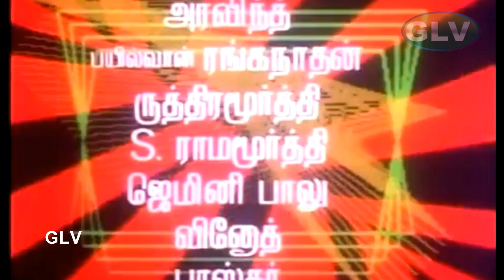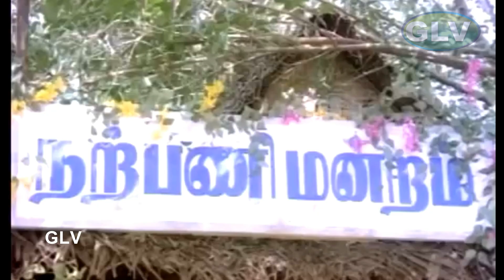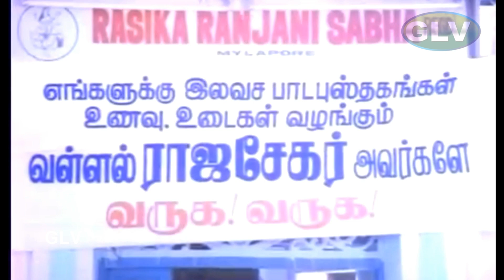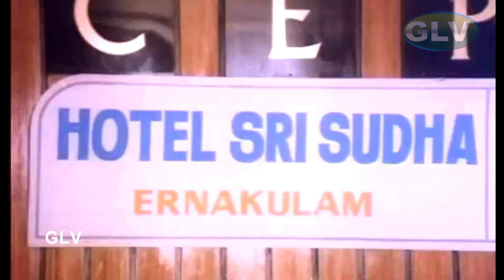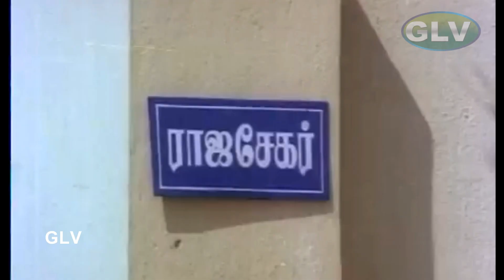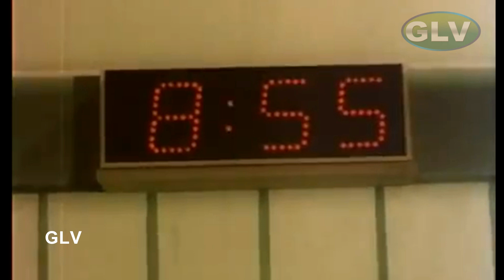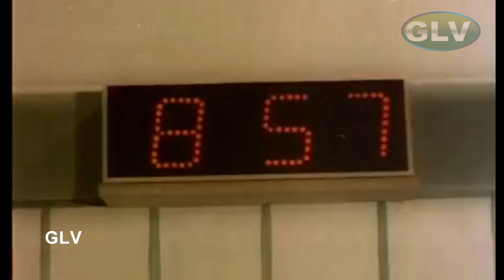அந்த ஒரு நிமிடம் திரைப்படம் |Andha Oru Nimidam Tamil Movie |Kamal Haasan, Urvashi, Major Sundarrajan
Directed by : Major Sundarrajan
Produced by : Pala. Karuppiah, S. Sampath
Written by : Major Sundarrajan, K. Dinakar (dialogues)
Starring : Kamal Haasan, Urvashi, Major Sundarrajan, Y. G. Mahendran, Thengai Srinivasan, Anuradha, Pandari Bai, Jayamalini .
Cinematography : T. S. Vinayagam
Edited by : R. Devarajan
Release date : 31 May 1985
Country : India
Language : Tamil
Kumar (Kamal Haasan), is a lawyer by profession and also actively involved in social work. He falls in love with Vasanthi (Urvashi), a village girl and her grandfather (Srinivaasan) works as house keeper/car driver in Raj Shekhar's (Major Sunderrajan's) house. One day Raj Shekhar murders his friend/partner Madan and cunningly puts the blame on the grandfather who is arrested and put behind bars. He manages to escape from prison one night to kill Raj Shekhar, but is murdered by Raj Shekhar in front of Kumar and Vasanthi instead. Kumar tries his best to prove in court that Raj Shekar is guilty but loses the case as there is no proper proof of Raj Shekar's guilt. Kumar, with the help of Vasanthi start investigating and gathering evidence of the murders of Madan and the grandfather. Kumar's family and his lady love, Vasanthi, are put in danger as he tries to prove Raj Shaekar's guilt. How does Kumar catch the culprit Raj Shekhar? What happenes to the love of Kumar and Vasanthi? The climax reveals all these answers.